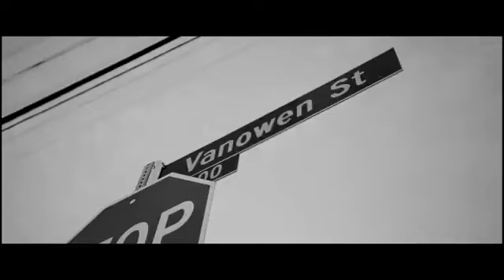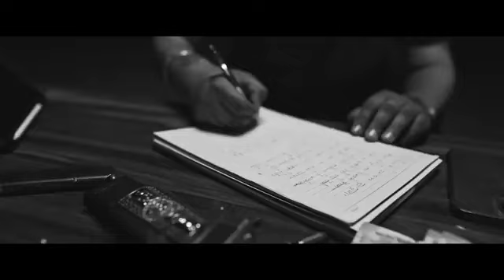THE LAST RIDE - Offical Video | Sidhu Moose Wala | Wazir PatarWatchUploaded: